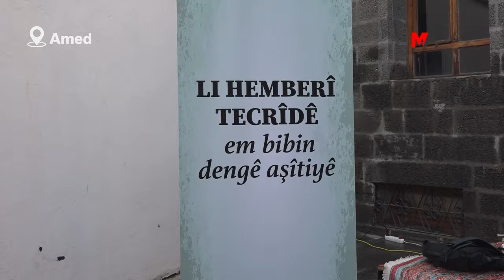'BARIŞA SES OLALIM' İMZACILARININ TALEPLERİ NELER?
Amed ve İstanbul'da "Barışa Ses Olalım" başlıklı deklarasyona imza atan yazar ve sanatçılar, savaşa karşı barışı savunduklarını belirterek, tecridin kaldırılması ve Kürt sorununun çözümünü istedi.